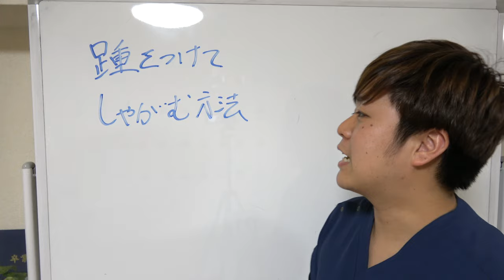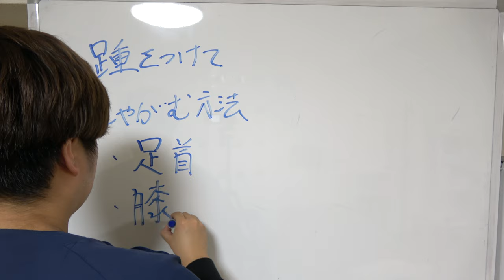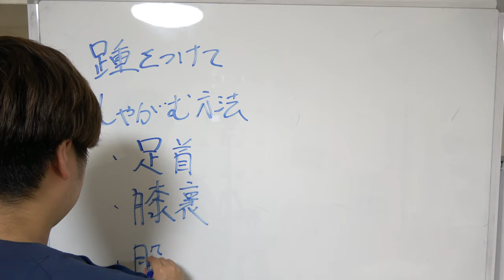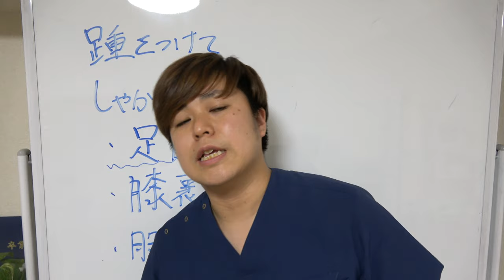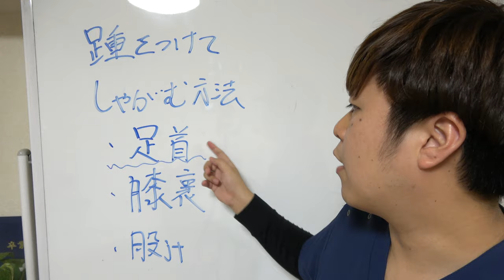【松尾感想】「絶対うそやん」と思いながらしゃがんでみたら、めちゃくちゃしゃがめた方法教えます。 -整体院 福佳- 福岡 腰痛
【腰痛の人はこちら】あなたの腰痛を"根本治療"しませんか？

【初月"無料"】「福佳オンラインサロン」